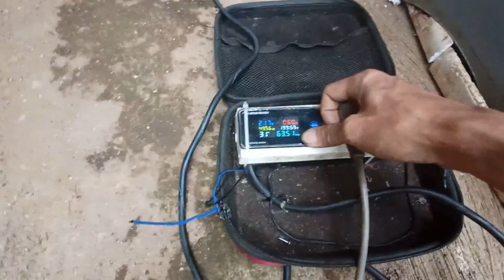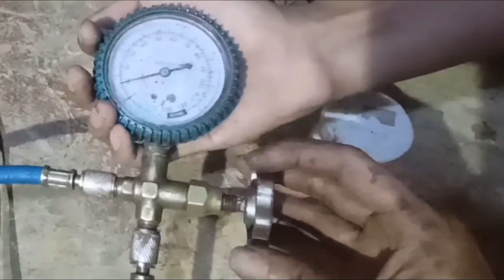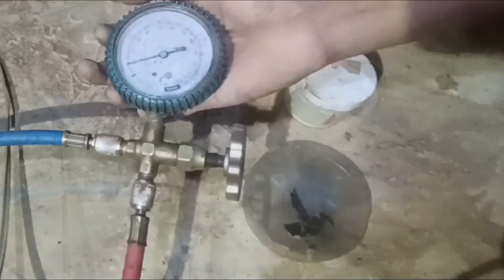Cara pasang pipa kondensor kulkas pintu 1